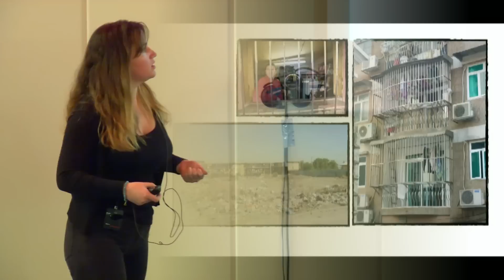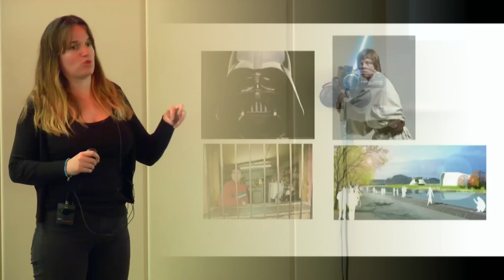La vivienda, medio para realizar un cambio social profundo: Loretxu García Arraztoa at TEDxGranVia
English title: Housing as a way to cause a deep social change

Loretxu García es emprendedora desde que nació. Cree haber montado su primera empresa, un bingo, a los 6 años. En cada país en que ha vivido ha montado una empresa.

Siente una necesidad impulsiva de montar proyectos y ve las empresas como una manera de cambiar las cosas que le parece que no se hacen bien. Se considera una persona privilegiada por su educación familiar y por su entorno y le desespera pensar que su acción en el mundo se quede en hacer sólo dinero.